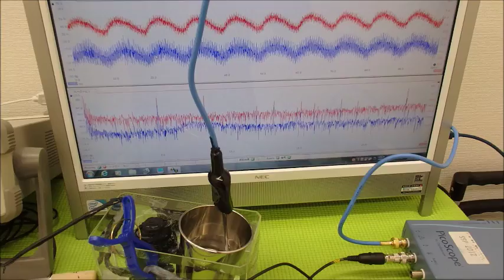超音波の発振制御システム ultrasonic-labo